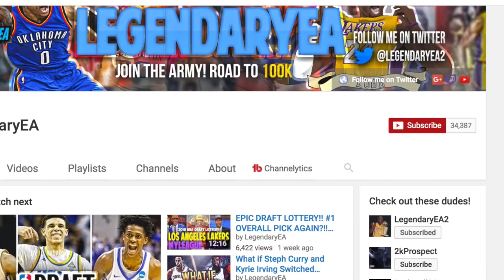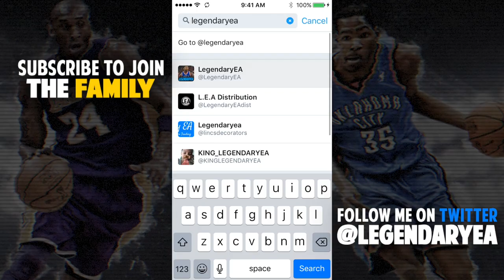JOSH JACKSON SUNS REBUILD!! DYNASTY IN THE MAKING?! NBA 2K17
JOSH JACKSON JUST GOT DRAFTED BY THE SUNS BUT WHAT IF BOOKER AND JACKSON TAKEOVER THE NBA?! WATCH AND FIND OUT!!!